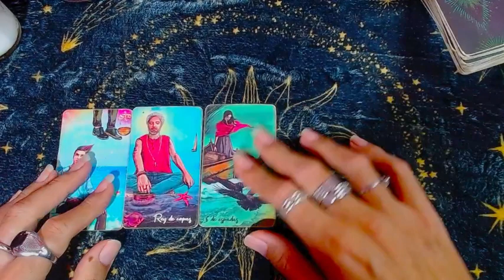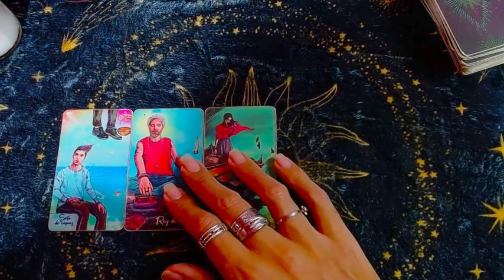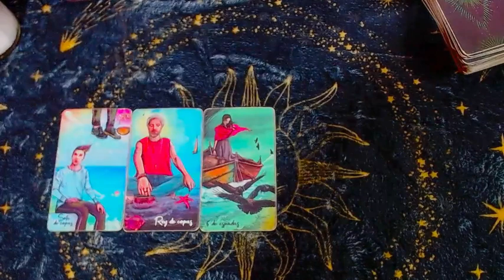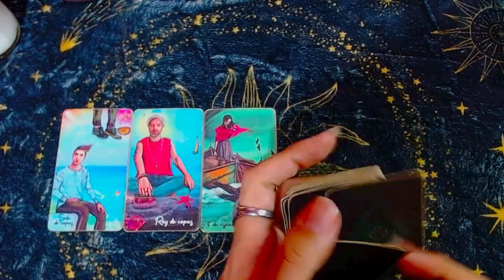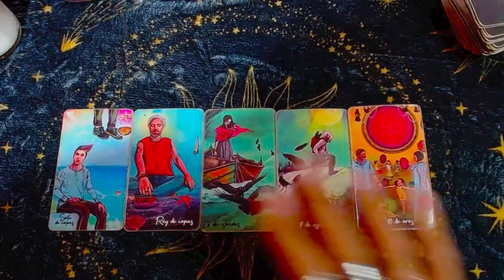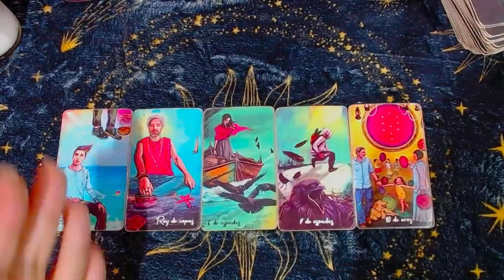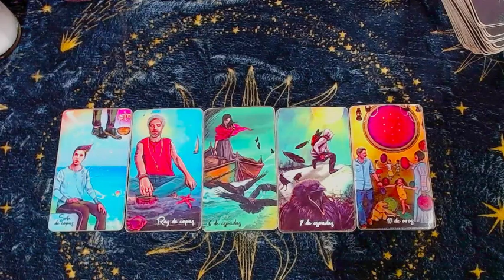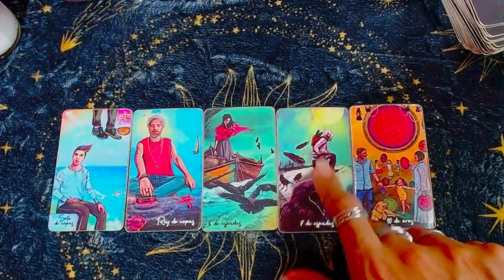PISCIS ECONOMÍA: Maestría con Poseidón -1 al 15 de septiembre del 2023